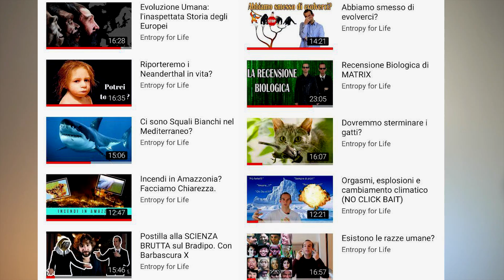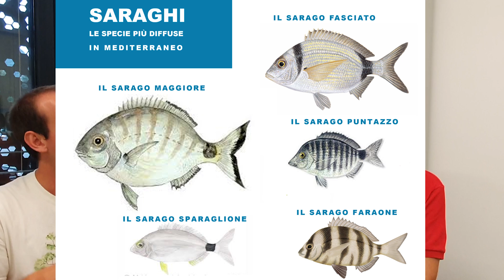Quante specie mangiamo? Con Dario Bressanini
Ho fatto a Dario Bressanini una semplice domanda: quante specie mangiamo? Da qui è partita una chiacchierata con moltissime divagazioni. Abbiamo provato ad elencare tutte le piante e gli animali che mangiamo e di molte di questo abbiamo aggiunto storie legate alla loro biologia, alla loro storia o alla loro preparazione in campo alimentare.

Qui trovate il nuovo libro di Dario, La scienza delle verdure

Libri che mi sento di consigliarvi in questo periodo:

"Le infinite forme" di Carl Zimmer.
Un'ottima introduzione alla biologia evoluzionistica.

"Il formicaio intelligente" di Donato Grasso, un libro che racconta il mondo delle formiche insegnando moltissimo sulla biologia, l'evoluzione e l'ecologia.

"Il giro del mondo in 6 milioni di anni" di Guido Barbujani.
Scritto benissimo, è un ottimi riassunto di tutte le novità sull'evoluzione umana che sono emerse negli ultimi anni.

Liberi di crederci di Valter Quattrociocchi e Antonella Vicini
Consigliatissimo.

Armi, acciaio e malattie di Jared Diamond
Un must che tutti dovrebbero leggere, il riassunto degli ultimi 10 mila anni di storia con un approccio rivoluzionario per i tempi.

Il mondo fino a ieri di Jared Diamond
Un confronto con alcune società di indigeni di varie parti del mondo ci mostra che cosa abbiamo perso e cosa abbiamo guadagnato dopo la rivoluzione industriale. Inoltre ci sono degli ottimi spunti su cosa possiamo imparare.

Nati per credere di Telmo Pievani e Vittorio Girotto
E' un libro che prova a evidenziare come la nostra storia evolutiva possa determinare alcuni nostri approcci alla realtà.

Questa idea della vita di Stephen Jay Gould
Una raccolta di saggi di Gould che da moltissimi spunti utili per capire l'approccio di un evoluzionista.